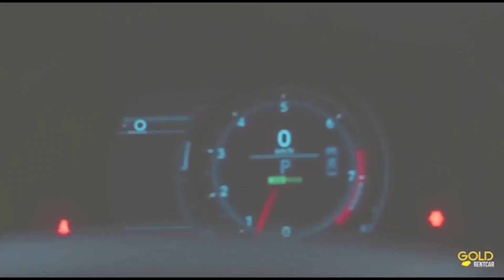ESTADO DE EMERGENCIA EN REP. DOMINICANA *DIA 4*